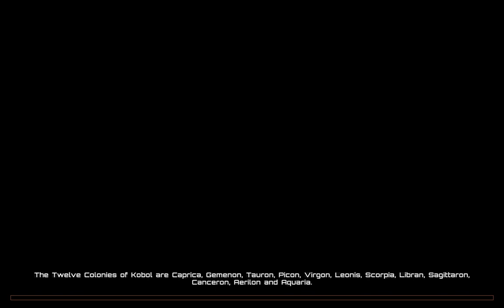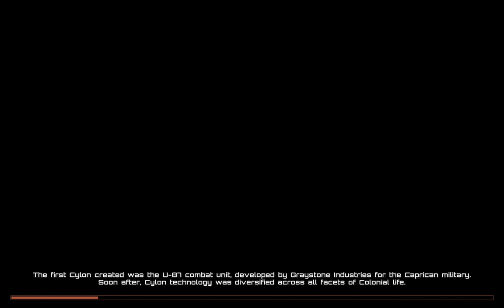Battlestar Galactica Deadlock - Had to Refund - No Sandbox Mode Equals Zero Replayability